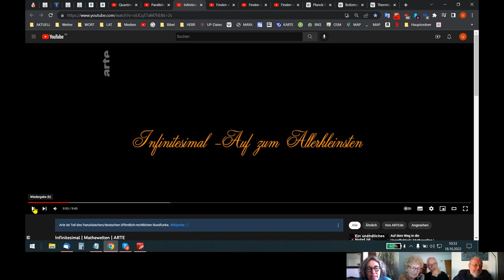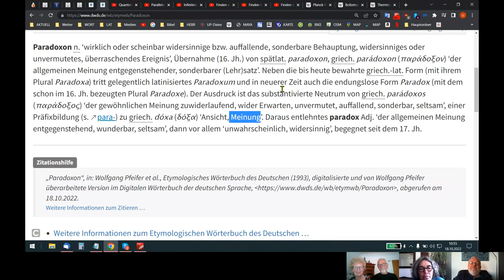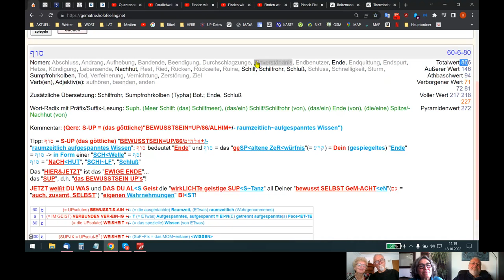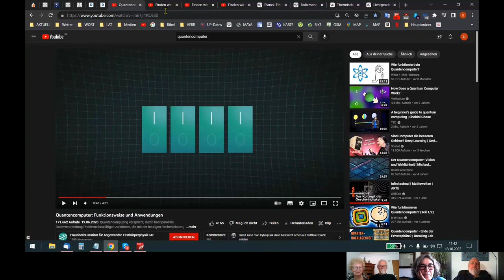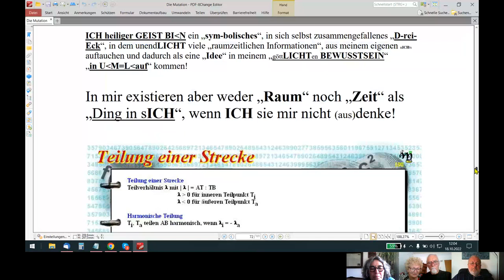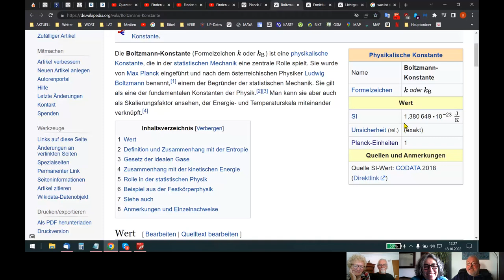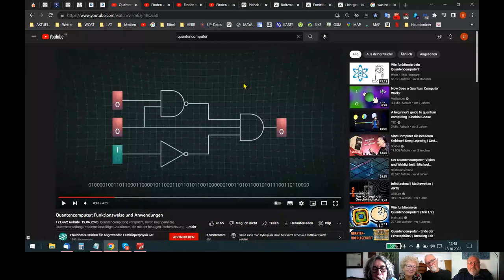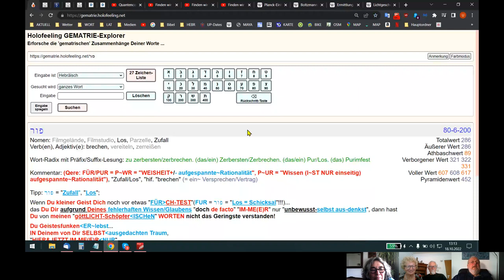🆙 HOLOFEELING - Die "APO-KAL-ΥΠ-SE²" Deiner eigenen~menschlichen "Du-M~M-heit"!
Skypegespräch Udo - Fettings - Nadja vom 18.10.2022